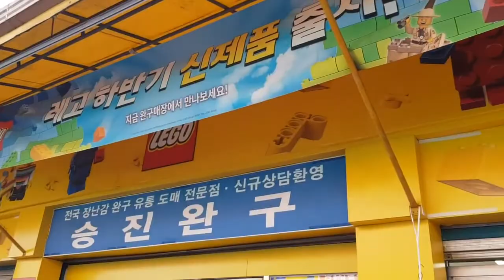오징어게임이 점령한 창신동완구거리!! (쿠키영상 네팔커리 먹방)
안녕 친구들~  슈민보미에요^^
주말에 부모님과 창신동 완구거리 구경을 갔어요~
그런데 오징어게임이 완구거리도 휩쓸었더라구요~
달고나만들기, 오징어게임 굿즈등 볼거리가 많았어요~
네팔커리 전문점에서 맛있는 카레도 먹었어요!

그럼 영상을 볼까요~ 출발

슈민보미 아이와 함께 엄마 아빠가 체험하는 즐거운 영상 ~~~m^ㅇ^m~~~슈민튜브